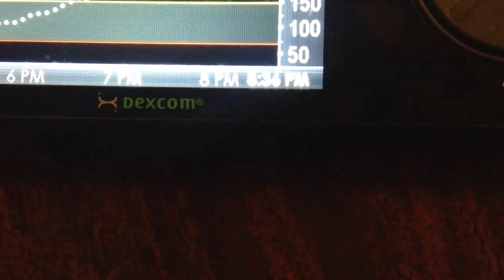Mannkind's AFREZZA is ultra rapid and just happens to be inhaled!